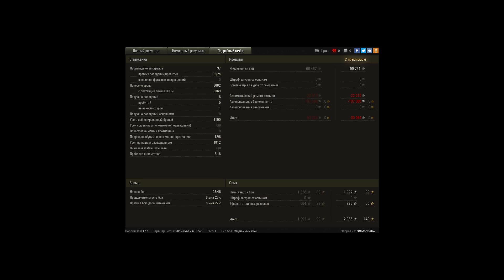T62-A, мастер, калибр, воин, поддержка